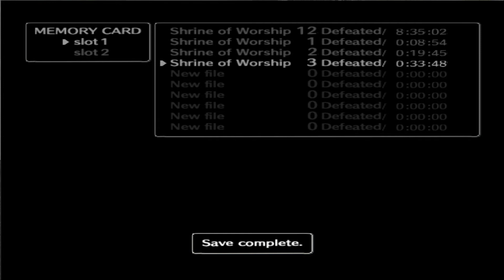Shadow of the Colossus (PS2 version) #3 "Gaius"